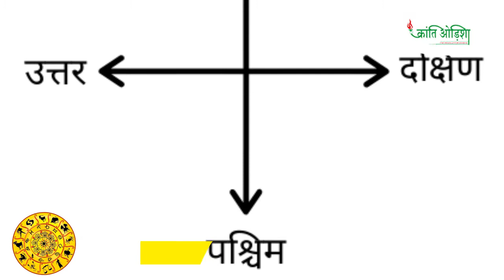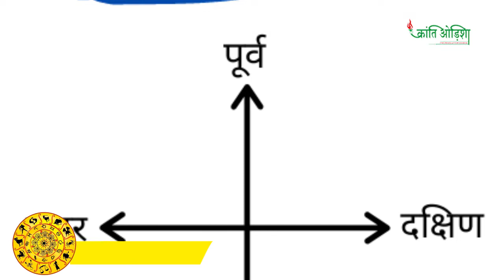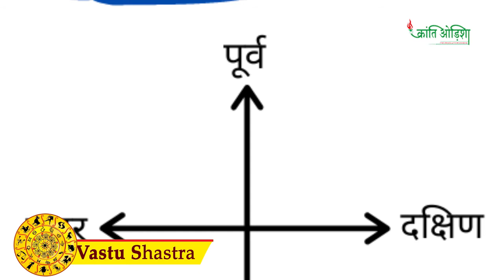| NEW VAASTU SASTRA | PART 18 | HINDI SPECIAL SHOW | KRANTI ODISHA WEB TV| NAND KISHORE JOSHI |